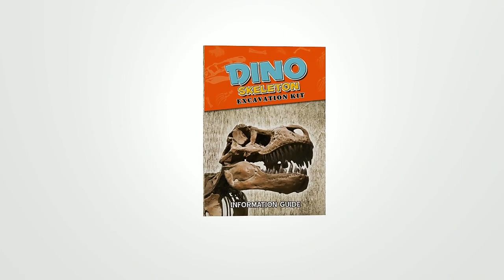Educational Toys Kid Gift Educational Fish Bone Toy Set Archaeological Toy Diy Fish Fossil Dig Kit